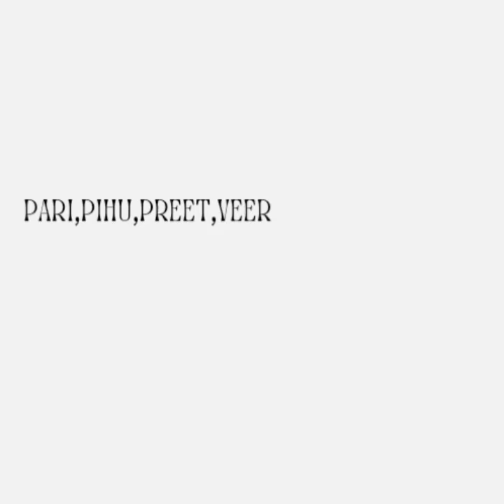JAI SHREE RAM